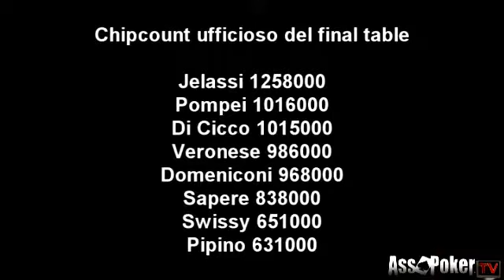IPT 2009 Sanremo 3° tappa - Main event Day 3 Road to Final Table